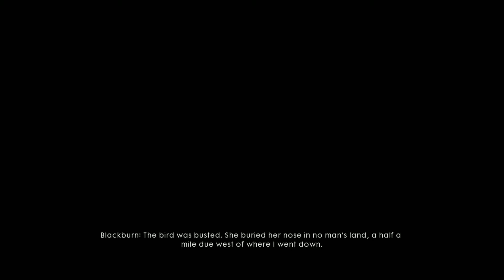Friends in High Places Battlefield 1 Walkthrough Part 8 Playstation PS4 PRO / GADGET XTREME